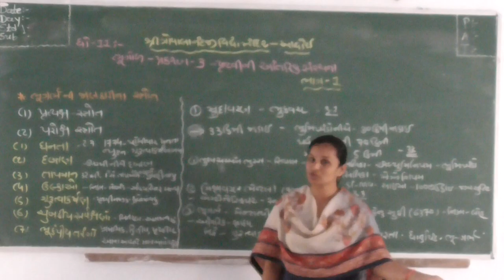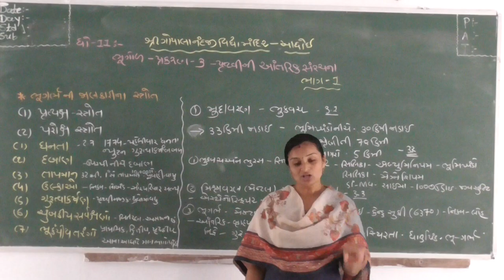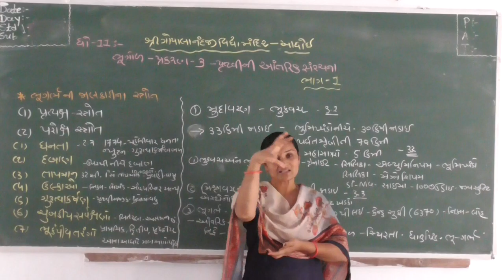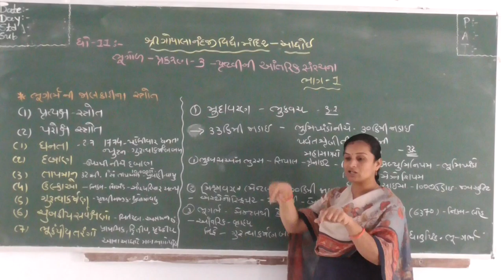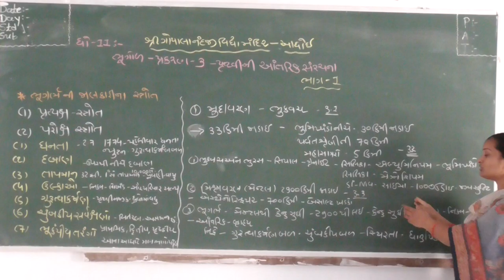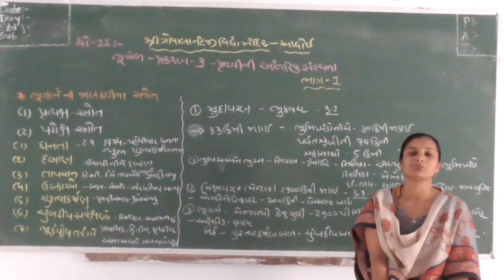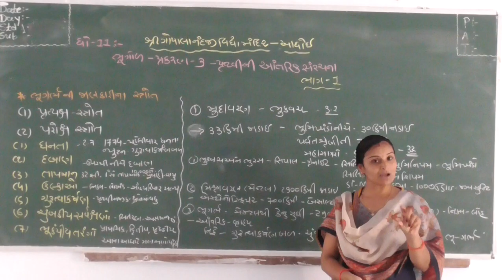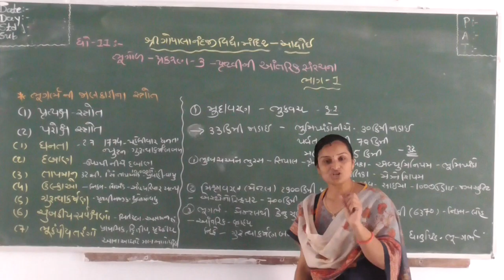shri gopalnanadji vidya mandir adhoi sub.Geography std.11 chap.3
Shri H.N.Teraiya